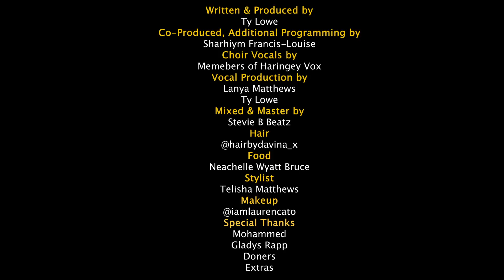LANYA MATTHEWS - THIS IS CHRISTMAS (OFFICIAL VIDEO)